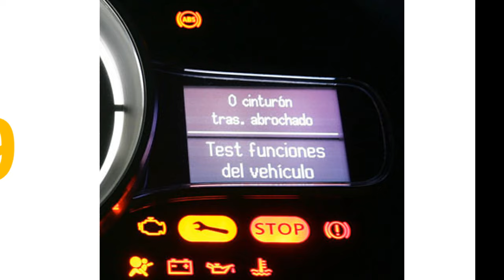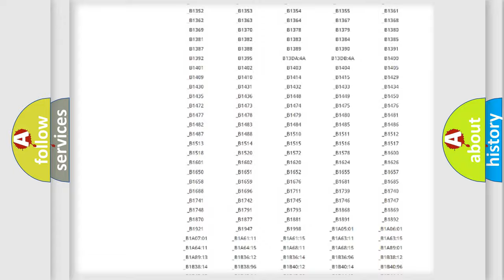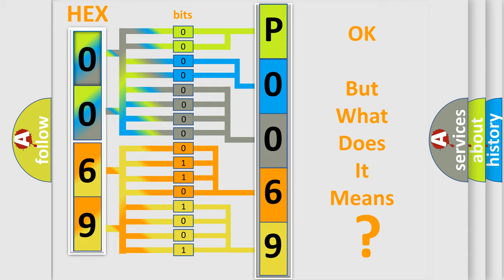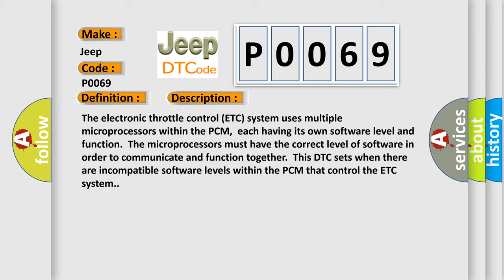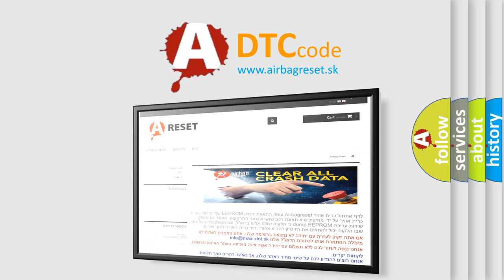DTC Jeep P0069 Short Explanation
Contents:
0:21 Basic DTC analysis according to OBD2 protocol standard.
1:48 Insight into programming
2:58 A diagnostically understandable description of the Diagnostic Trouble Code
3:05 Basic error definition

Make:
Jeep
Code:
P0069
Definition:
Internal Control Module Software Incompatibility
Description:
The electronic throttle control (ETC) system uses multiple microprocessors within the PCM,each having its own software level and function.The microprocessors must have the correct level of software in order to communicate and function together.This DTC sets when there are incompatible software levels within the PCM that control the ETC system.